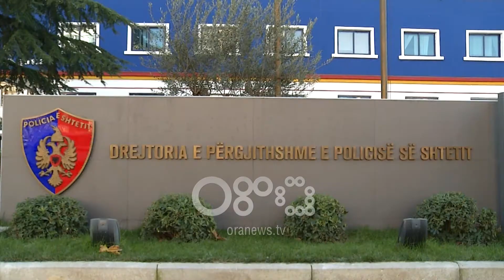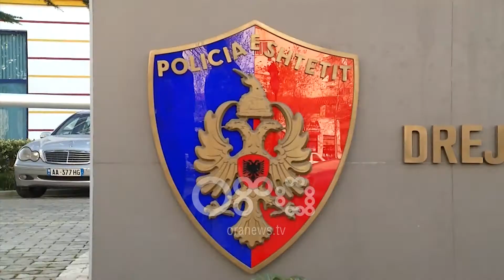Ora News- Ndërrimi i viteve, kujdes me alkoolin dhe fishekzjarret, policia nuk do të tolerojë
Mos konsumoni alkool nëse keni vendosur që natën festive të fundvitit do të keni ndërmend të përdorni makinën.

Policia nuk do të tolerojë as këto ditë, madje masat ndëshkuese mund tu kushtojnë shtrenjtë.

Drejtori për Rendin dhe Sigurinë Publike, Albert Dervishaj, i bën apel qytetarëve që të tregohen të kujdesshëm.

Në vazhdën e masave të ndërmarra për të shmangur incidentet,  zyrtari i lartë i policisë thotë se një vemendje i është kushtuar edhe përdorimit të fishekzjarreve.

Dervishaj: Nuk do të ketë tolerancë në drejtim të mosrespektimit të dispozitave të ligjit. Ligji do të zbatohet me konseguencë dhe në të gjitha rastet thirrja shkon për të gjithë qytetarët shqiptarë që të kufizojnë përdorimin e pijeve alkoolike, të respektojnë kërkesat e kodit rrugor.

Sipas Dervishaj masat janë marrë edhe në pikat kufitare, ku janë shtuar kontrollet ndaj hyrjes  së personave me precedentë penal, po edhe për të shmangur radhët e gjata.

Dervishaj: Nga strukturat vendore të policisë, por edhe drejtoria e përgjithshme e policisë është dërguar një letërporosi lidhur me kontrollin e të gjithë subjekteve që tregtojnë fishekzjarre. Mjetet piroteknike do të jenë të lejuara vetëm në kushtet që i përcakton ligji dhe në përmasat që i ka përcaktuar ligji, në personat dhe subjektet që janë të licensuara.